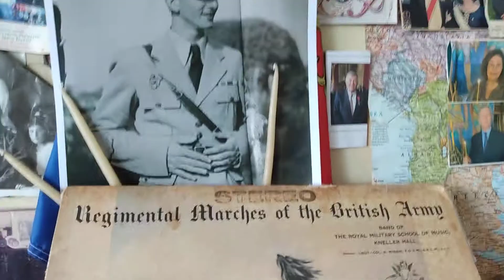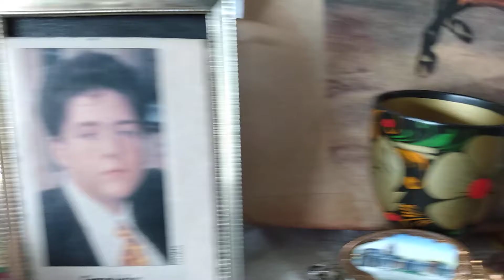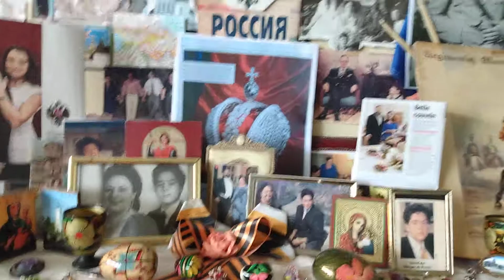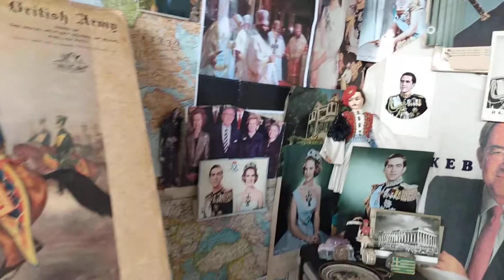Record:. Regimental marches of the British Army. Pics of the Royals of Russia, and of the Balcans